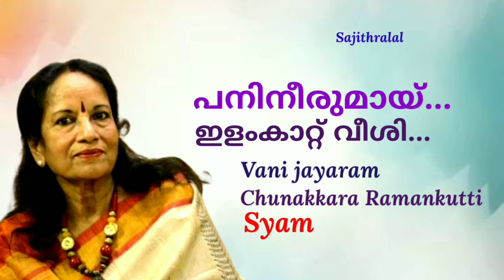Panineerumai ilamkattu veeshi....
ചിത്രം  : തിങ്കളാഴ്ച നല്ല ദിവസം
രചന   : ചുനക്കര രാമൻകുട്ടി
സംഗീതം  : ശ്യാം
ഗായിക    : വാണിജയറാം